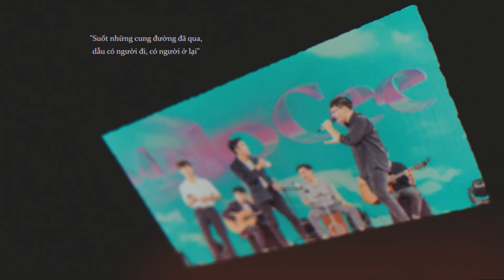MELOCEE 3RD ANNIVERSARY | MÌNH ĐÃ LÊN BA, VÀ SẼ VƯƠN XA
Khoác lên mình màu áo xanh thương nhớ, đong đầy thanh âm trong chiếc hộp nhạc kỷ niệm. MeloCee đã cùng nhau đi qua 3 năm - một hành trình không ngắn cũng chẳng dài. Ngoảnh đầu nhìn lại, tích tắc, tích tắc, đồng hồ đã khắc ghi những phút giây tuyệt vời, của hơn 70 nốt tròn xanh đang không ngừng vươn mình trên khuôn nhạc.

Sau bao lần trầm bổng, chúng mình vẫn ở đây, cùng đón chờ khoảnh khắc đặc biệt này. Hành trình 1000 ngày khóc cười vừa qua - đã bắt đầu từ đâu ấy nhỉ?

Thực hiện: Thi Trân, Châu Thịnh, Khánh Vân, Hữu Phát, Tử Đan, Phúc Bảo

Audio Credit:
dưới ánh đèn sân khấu - orange x hứa kim tuyền (from album 'Colours')

️🎶 MELOCEE | BAN TRÌNH DIỄN NGHỆ THUẬT THUỘC CÂU LẠC BỘ TRUYỀN THÔNG CÓC SÀI GÒN 🎶